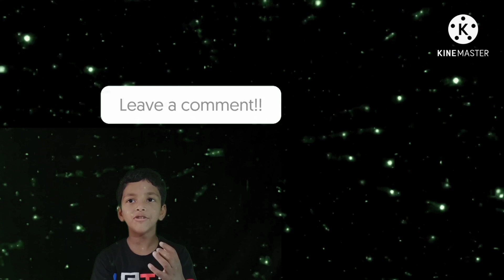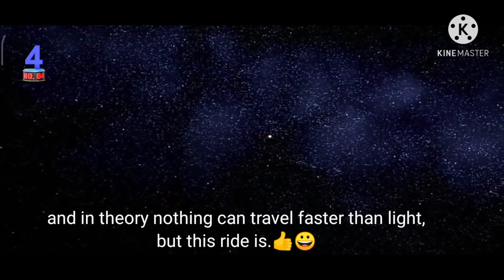Out of the Universe 🤣😂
Moving out of the Universe.
We are a tiny dot in the Universe.